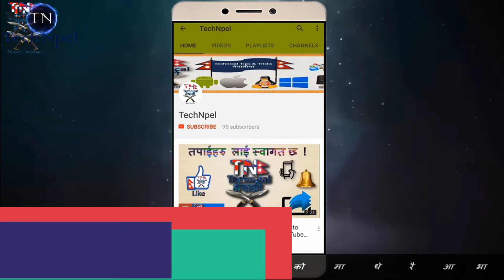Robot Sophia is official citizen of Saudi Arabia I Full Interview With Sophia official Saudi citizen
Sophia is a humanoid robot developed by Hong Kong-based company Hanson Robotics. She has been designed to learn and adapt to human behavior and work with humans, and has been interviewed around the world. In October 2017, she became a Saudi Arabian citizen, the first robot to receive citizenship of a country.

Andrew Ross Sorkin interviews Sophia, a humanoid robot, about the future of artificial intelligence at a Future Investment Institute panel in Saudi Arabia on Wednesday.

Sophia has been interviewed in the same manner as a human, striking up conversations with hosts. Some replies have been nonsensical, while others have been impressive, such as lengthy discussions with Charlie Rose on 60 Minutes.[5] In a piece for CNBC, when the interviewer expressed concerns about robot behavior, Sophia joked he had been reading too much Elon Musk and watching too many Hollywood movies.[8] Musk tweeted that Sophia could watch The Godfather and suggested "what's the worst that could happen?"[2]

On October 11, 2017, Sophia was introduced to the United Nations with a brief conversation with the United Nations Deputy Secretary-General, Amina J. Mohammed.[9] On October 25, at the Future Investment Summit in Riyadh, she was granted Saudi Arabian citizenship, becoming the first robot ever to have a nationality.[10][2] This attracted controversy as some commentators wondered if this implied that Sophia could vote or marry, or whether a deliberate system shutdown could be considered murder. Social media users used Sophia's citizenship to criticize Saudi Arabia's human rights record.[11][12]

Software review | सफ्टवेयर को जानकारी को लागी
हाम्रो YouTube Support को लागी
पोर्टेबल सफ्टवेयर | Portable Software को लागी
Tech Confab | Tech कुराकानी को लागी

Knowing about computer कम्प्युटर को जानकारी को लागी